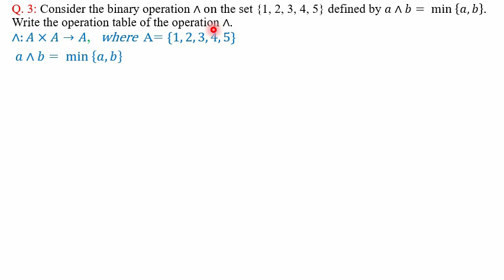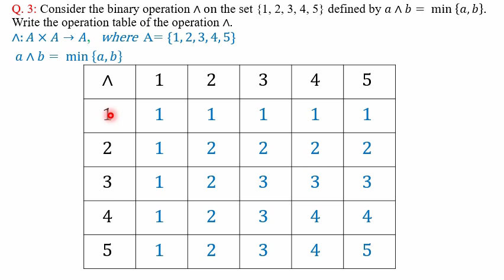Lec 25||12th || Ex.1.4 Q 3